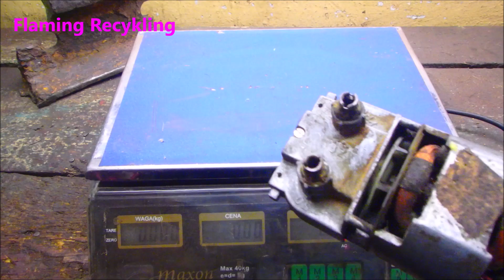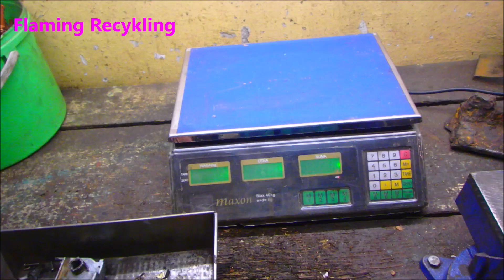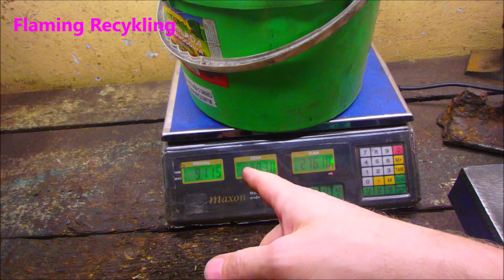Kopalnia miedzi - sowa miedz oddała